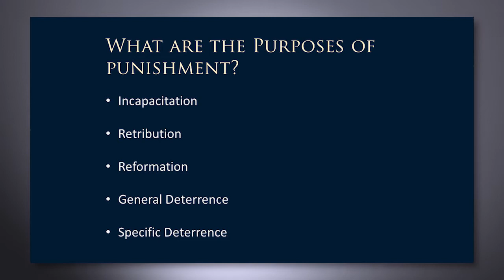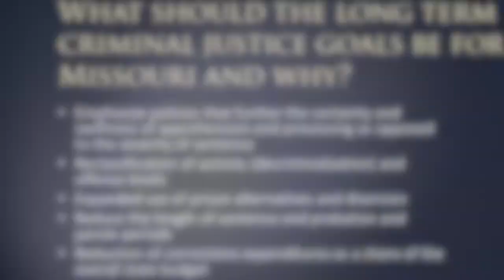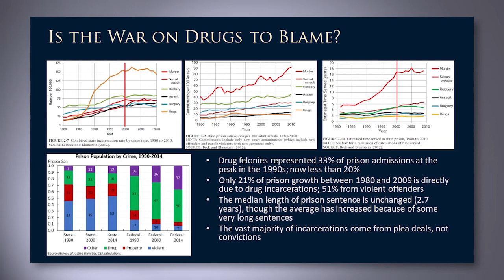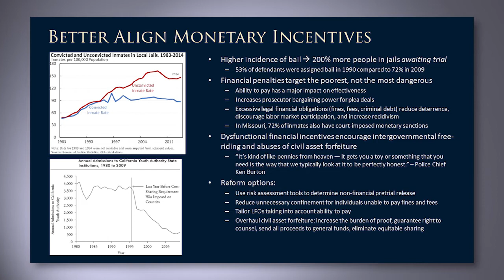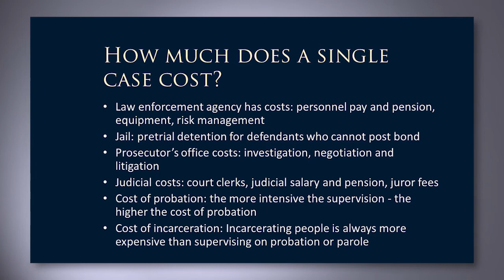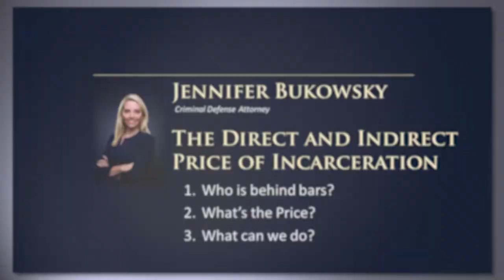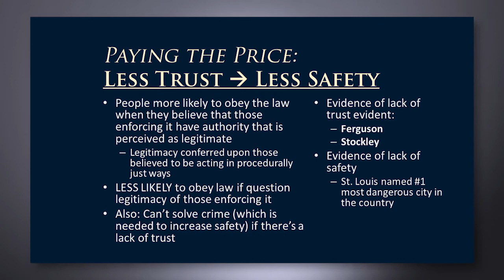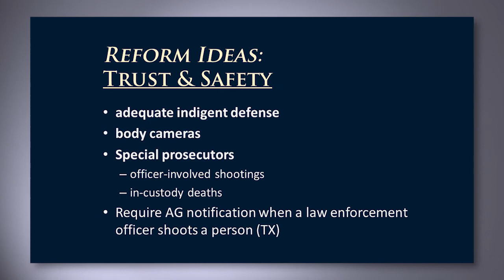Panel Discussion: Behind Bars in Missouri-Who Is Paying the Price?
On Tuesday, September 26, 2017, The Show-Me Institute convened a panel at Columbia College to discuss the direct and indirect costs of incarceration and to consider some policy reforms. Panelists discussed the theory of criminal justice policy, trends in Missouri and nationwide, the people and the processes that govern the system, and how over-criminalization may be placing unnecessary stresses on the state and on individual liberty.

Discussion Panel:

Jennifer Bukowsky: criminal defense and constitutional attorney, Bukowsky Law Firm
Aaron Hedlund: Assistant Professor of Economics at University of Missouri
Barry Langford: Chair of the Criminal Justice Administration Department, Columbia College
Nicole Volkert: former prosecutor and current legal advisor to the Columbia Police Department
Eric Schmitt: former State Senator and current State Treasurer

Moderated by Patrick Tuohey, Director of Municipal Policy, Show-Me Institute.